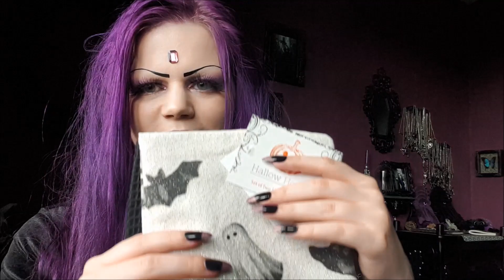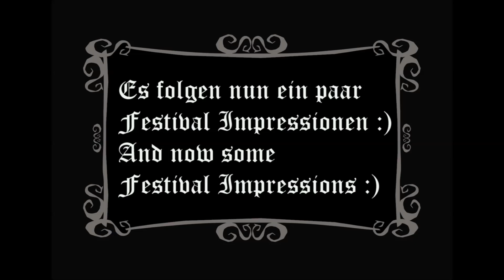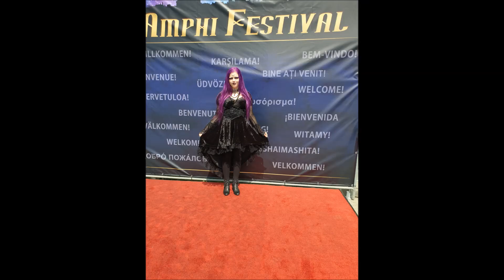Amphi Festival 2023 + Gothic Haul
Hello and welcome to this years "Amphi Festival"Video 2023 Video :)
Gothic Haul inclusive ^.^

Hallo und herzlich willkommen zu meinem diesjährigen
"Amphi Festival" Video 2023 Video inklusive Gothic Haul :)

Here I will upload all news and specials first and/or always there ;)
Hier werde ich alle Specials/Collaborations etc zuerst und
manchmal auch nur auf der dieser Plattform veröffentlichen ;)

1. Within Temptation - The Reckoning